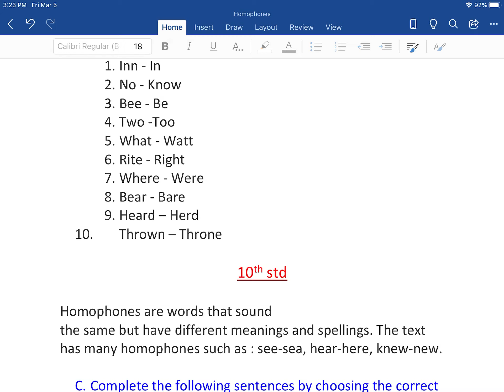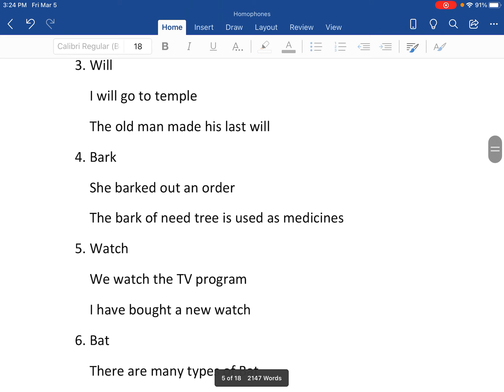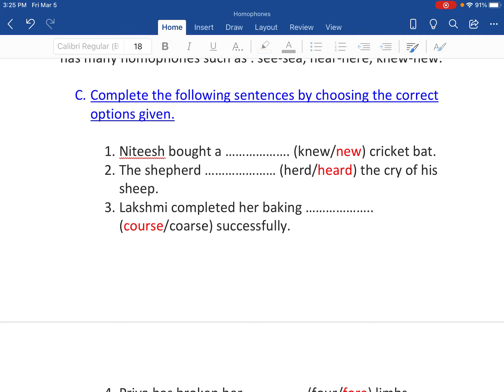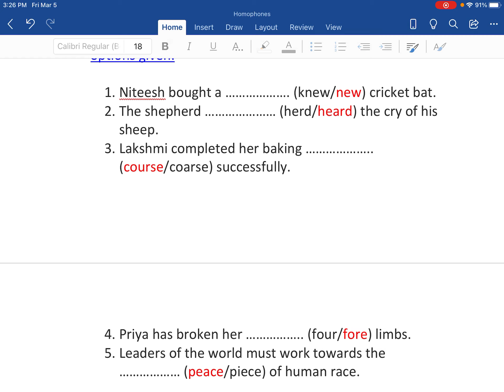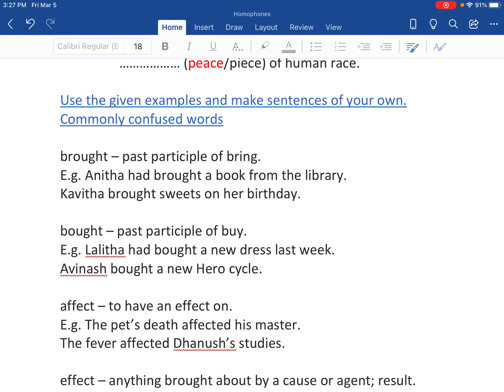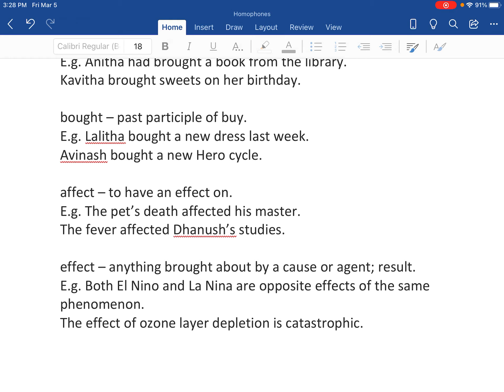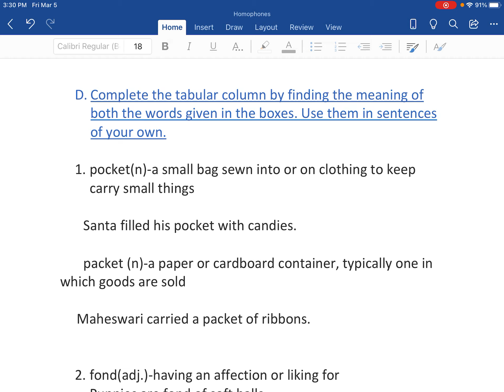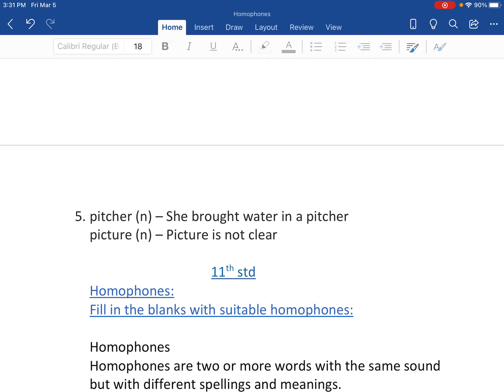Homophones TNPSC General English - Grammar|Complete end to end Homophones|Samacheer & Previous yr qs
This video is about TNPSC General English - Homophones.

6th to 12th std Samacheer book.Previous year question paper.

Easy shortcut to find Homophones.

homophones no,know, new, knew,course, coarse.

This video helps you to identify the errors in the sentence.

TNPSC General English - Find out the Error(Noun,Articles, Preposition,Adjectives)|Previous year qs.

Find out the Error, Comprehension, Articles, Preposition, Degrees of Comparison, Simple , Compound,Complex,Compound Words

6th to 10th std Samacheer book.Book back questions & answers.

Complete tnpsc General English Previous year question papers.